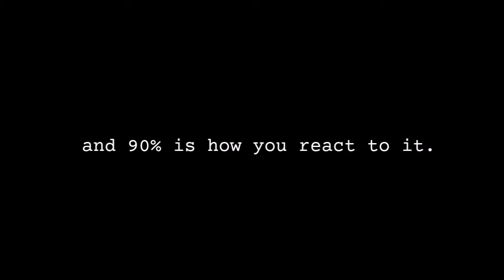Won't Stop Running [Clay] Nexo Knights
"𝐵𝓊𝓉 𝐼 𝓌𝑜𝓃'𝓉 𝓈𝓉𝑜𝓅 𝒹𝓇𝑒𝒶𝓂𝒾𝓃𝑔."

[Vent]
Alright, we all go through struggles. We've all felt hopeless. We have all been stuck with same numb feeling for the longest. But if you think about it, we're still here. You've made it this far for a reason. It's not over. We are all the authors of our book, so keep writing! Why does the story have to end? It can be endless. As humans, we will fall every single day. But because we fall, we can get up.
That's all for today. Have a blessed day and live to your greatest.
Life is 10% of what happens to you. 90% is how you react to it.